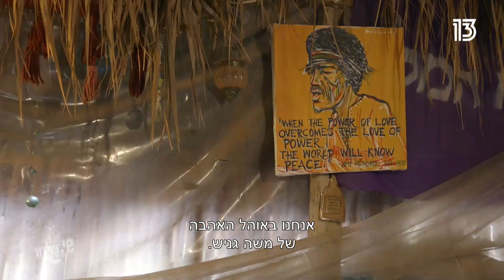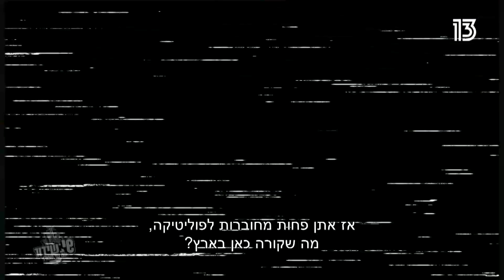שי בשידור | תוך כמה זמן אני חוטף את הקלקול קיבה הראשון בהודו?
שי שטרן יצא לבדוק למה הישראלים כל-כך אוהבים את הודו, מה כל-כך קשה בישראל ששולח את הישראלים לשם ומה אנחנו יכולים ללמוד מההודים שאצלנו אין